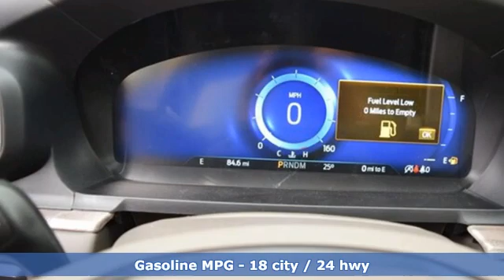New 2020 Ford Explorer East Greenwich RI Providence, RI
Year: 2020
Make: Ford
Model: Explorer
Trim: Platinum
Engine: 3.0L V6
Transmission: Automatic 10-Speed
Color: Magnetic Metallic
Interior: Light Sandstone w/Leather Htd/Ventilated Sport Cap
Stock #: U100
VIN: 1FM5K8HC4LGA01009
Price includes: $1500 - Retail Bonus Customer Cash. Exp. 03/31/2020 $500 - Retail Customer Cash. Exp. 03/31/2020

At Flood Ford our goal is simple. We want to be the best dealer in southern New England. We know car shoppers want low prices and great service. Flood Ford provides both. Thats why we have won the Presidents Award for Customer Satifaction. Our customers want a no-nonsense way of selling cars. Thats what we deliver!!